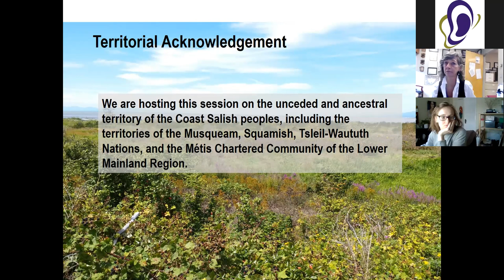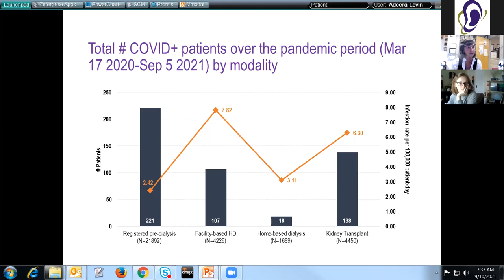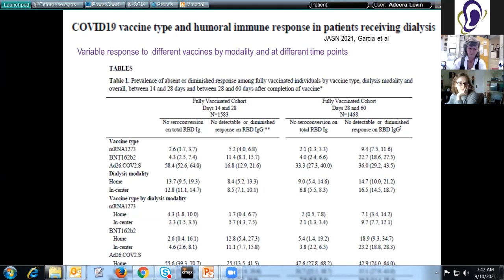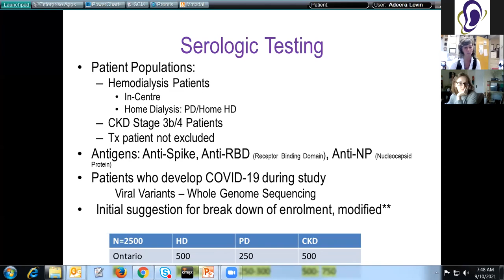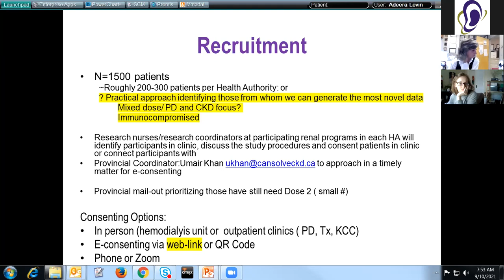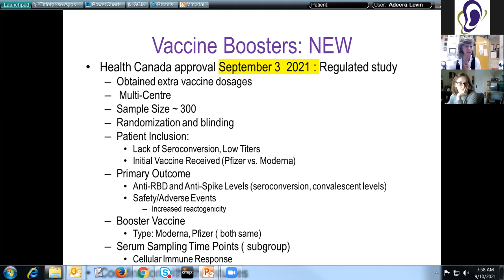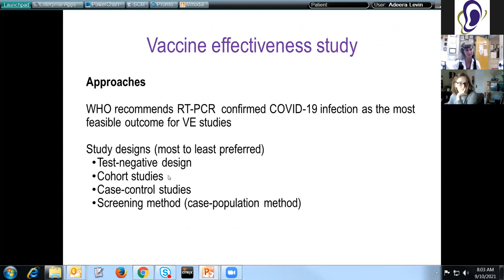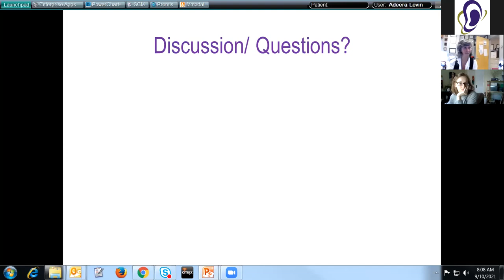Studying the Effectiveness of COVID-19 Vaccines in Kidney Patients - UBC and BC Renal PWR 09.10.21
Province Wide Rounds is a collaboration between the UBC Division of Nephrology and BC Renal.

As part of BC Renal’s province-wide rounds, Dr. Adeera Levin provides an overview of an important study exploring the effectiveness of COVID-19 vaccinations in kidney patients. The study is being done by the COVID-19 Immunity Task Force (CITF) and the Vaccine Surveillance Reference Group (VSRG), at sites in BC and Ontario.

0:06:00 – Background

Dr. Levin begins by providing a timeline of the pandemic and vaccine roll out in BC. This includes the total number of kidney patients who have tested positive for COVID-19, and data on who has been vaccinated with one or two doses, and whether those vaccines were mixed.

0:11:00 – Vaccines Responses

She then highlights data from previous studies, which found that COVID-19 vaccines are less effective in people on maintenance HD, older patients, and people who are immunocompromised.

0:15:00 – A Collaborative Study

Dr. Levin provides the rationale for this latest study by the COVID-19 Immunity Task Force, which will look at serological samples from patients at different time points after vaccination. The aim is to study vaccination response and safety.

0:21:00 – Recruitment and Roll Out

She provides an overview of how patients will be recruited and sent kits that can be completed at home. Samples are then mailed back to the laboratory for analysis.

0:24:00 – Booster Study

Dr. Levin then discusses a second story that will explore the effectiveness of third shots in kidney patients who have had poor responses to the vaccines. She talks about differences between Ontario and BC that will yield interesting insights. She also notes that a communication plan will be in place to convey the results to patients and the public